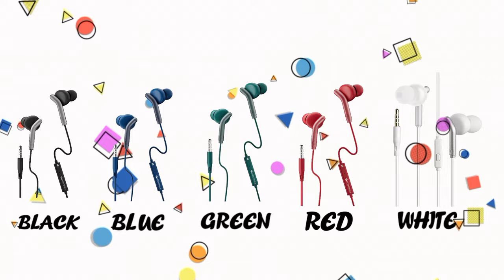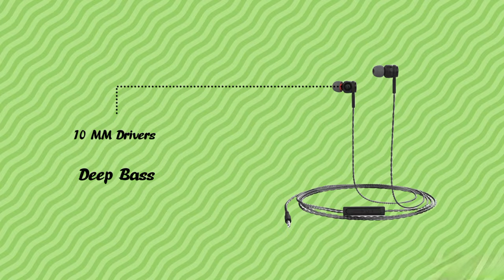Top.3 Best Wired Earphones Under 300 Rs IN 2024⚡ || Amazing😍 Earphones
Check Out-

Keep Supporting 😇🙏

Tags-

1.Which is best neckband under 1000?
2.Which is best neckband under 1000 in 2024?
3.Which is best neckband under 1000 rs?
4.Which is best bluetooth earphones under 1000?
5.Which is best bluetooth earphones under 1000 in 2024?
6.Which is best bluetooth earphones under 1000 rs in 2024?
7.Which is best bluetooth earphones under 1000 rs?
8.Which is best wireless earphones under 1000 rs?
9.Which is best wireless earphones under 1000 rs in 2024?

Hostages